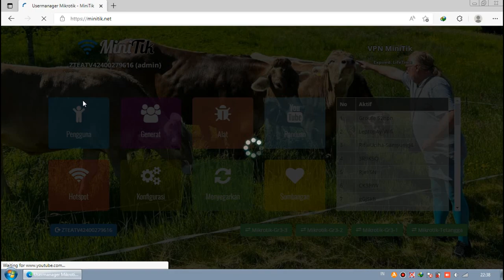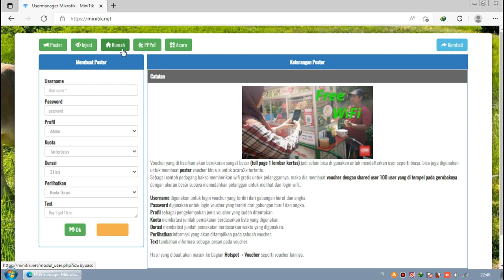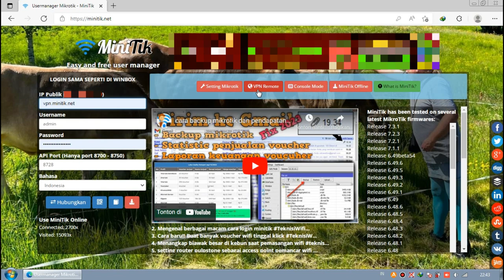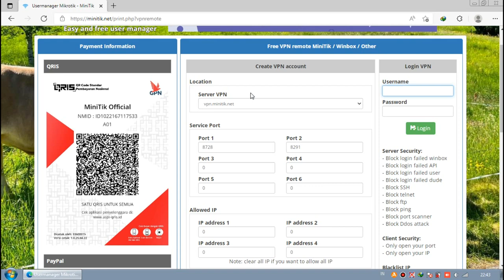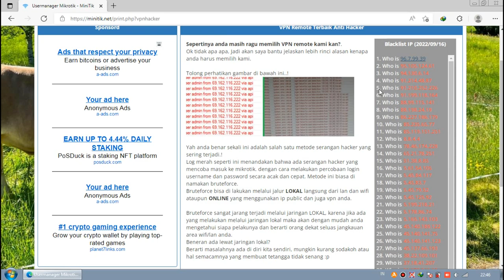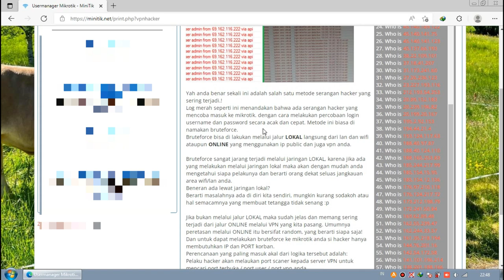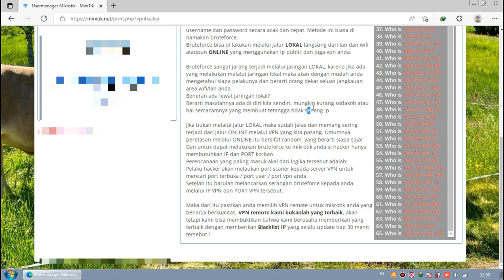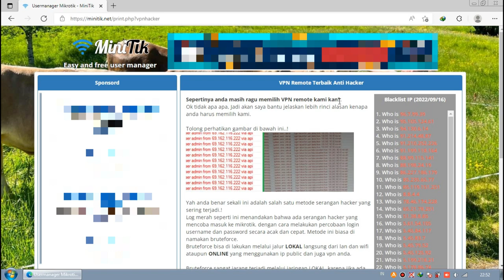apakah minitik aman!? tips menggunakan vpn remote aman untuk terhindar dari hack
Sedang viralnya kasus hacker saat ini membuat teman saya kuatir dan rasa tidak aman muncul di dalam dirinya sehingga menanyakan apakah minitik user manager external mikrotik untuk membuat voucher wifi aman dari serangan hack?
Jadi pada video kita kali ini saya akan menjawab dan menglas masalah kemanan dari minitik.